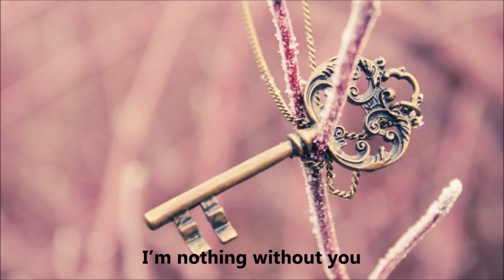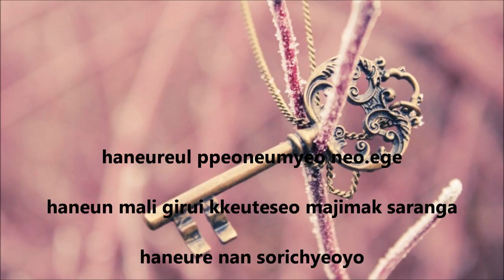Mc Mong ft Huh Gak - The Happiest time of my life lyrics